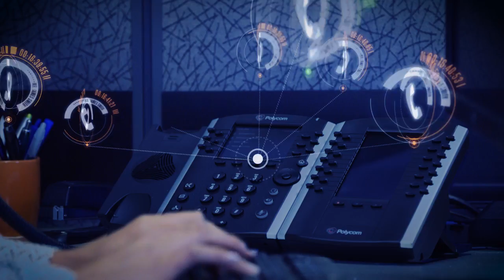TDS managedIP UC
See how TDS managedIP UC, an Internet, phone & mobile application suite, can make your business more efficient and responsive.